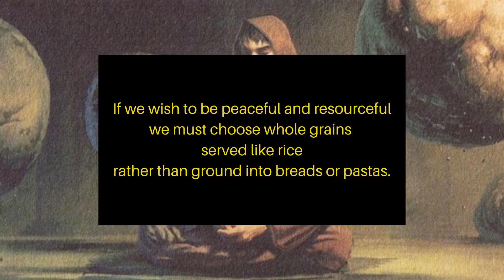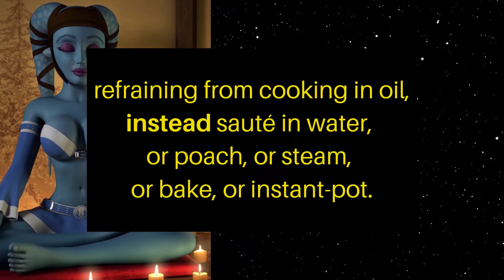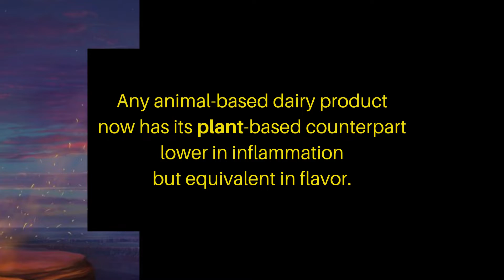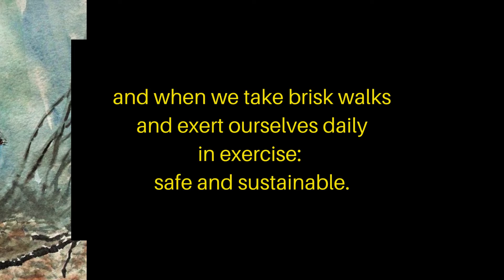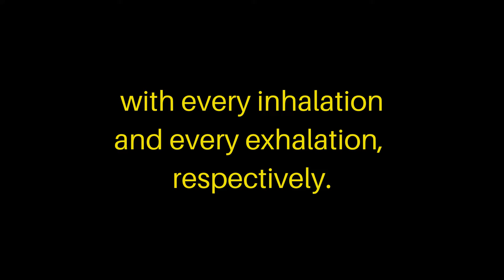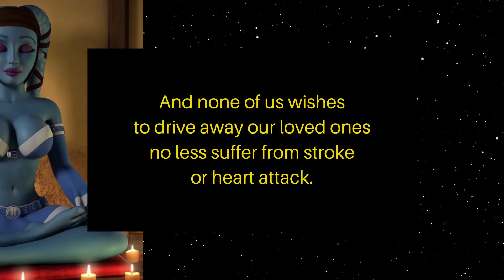Short of Temper